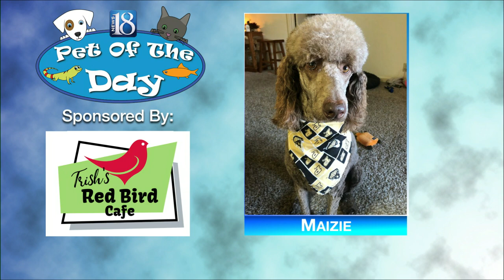Pet of the Day for April 3: Maizie